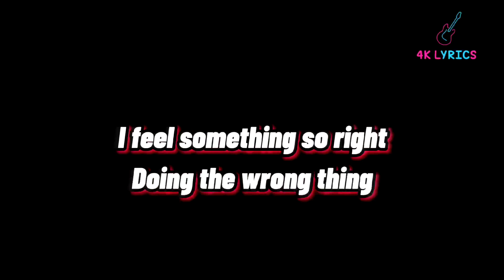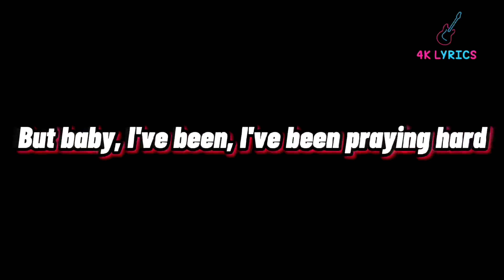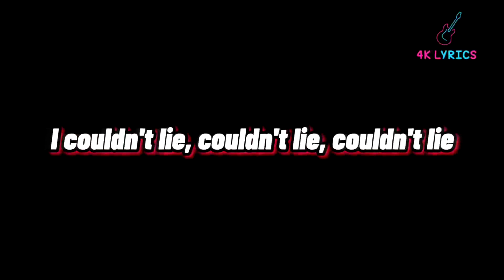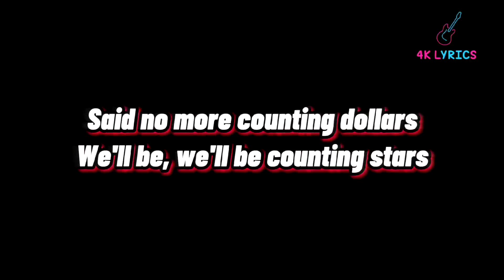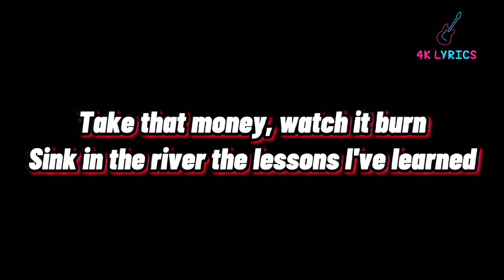ONEREPUBLIC- Counting Stars (Lyrics)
OneRepublic - I Ain’t Worried (From “Top Gun: Maverick”) [Official Music Video]

In my face is flashing signs

I feel something so right by doing the wrong thing
And I feel something so wrong by doing the right thing

Every thing that kills me makes me feel alive

Every thing that drowns me makes me wanna fly